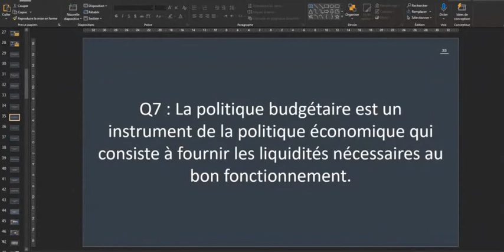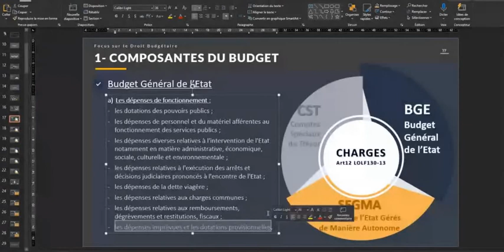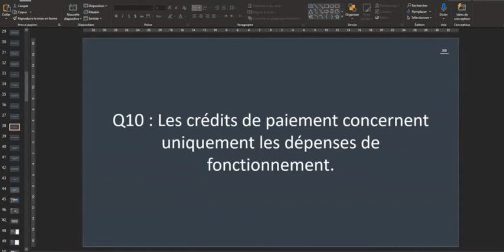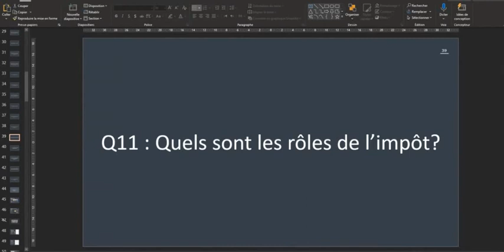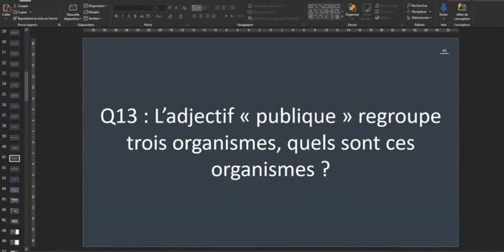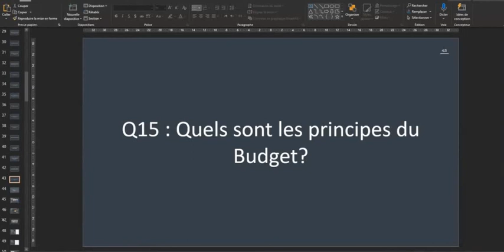les questions des finances publiques partie 2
ادعمونا باشتراك الله ينجح الجميع